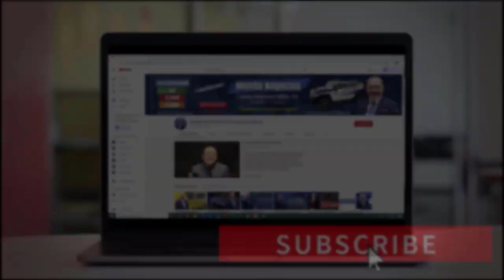LOS INMIGRANTES INDOCUMENTADOS DE CALIFORNIA PODRAN RECIBIR UN CHEQUE?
En este vídeo conoceremos si los inmigrantes indocumentados recibirán el cheque de ayuda del estado de California. También comentaré sobre lo que dijo la Administración de Pequeñas Empresas, después de quedarse sin fondos. Y también ahondaremos en lo que el presidente Biden está realizando para que su plan de infraestructura sea aprobado.